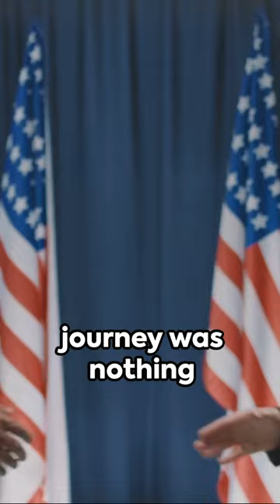Reagan's Reign: From Stardom to Statesmanship